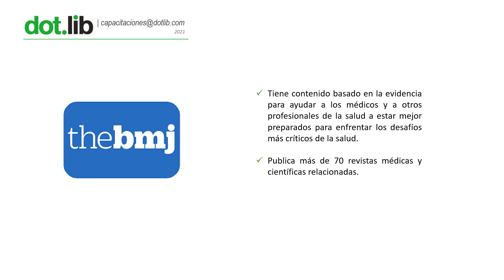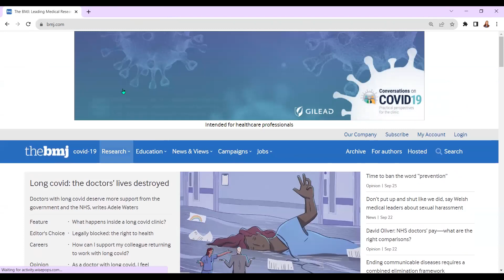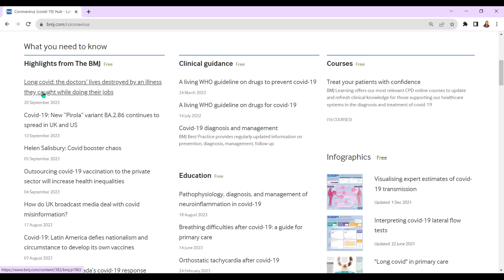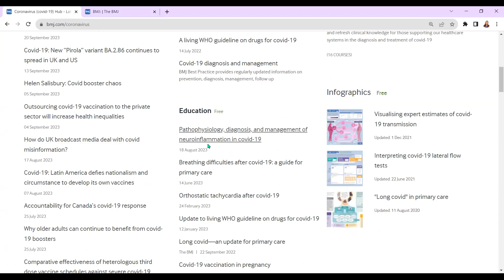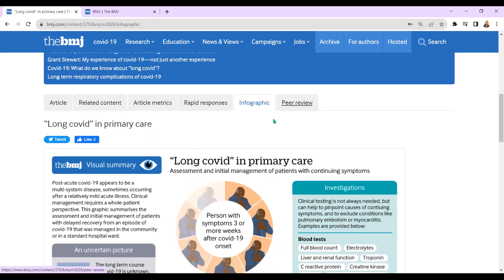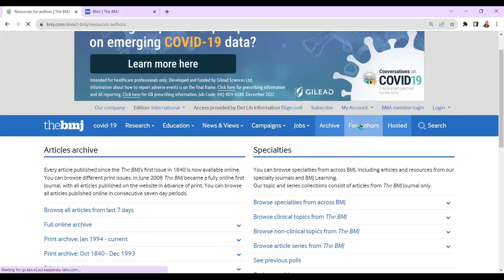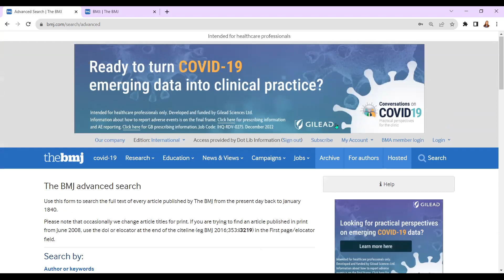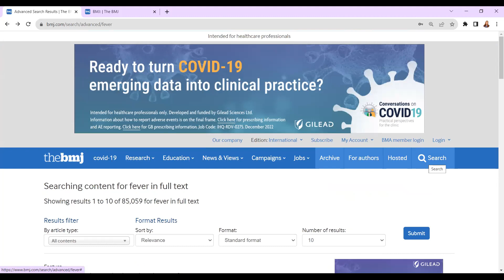Capacitación de The BMJ (British Medical Journal) | Programa de capacitaciones Biblioteca UTPL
The BMJ (British Medical Journal).-
Proporciona información actualizada para la toma de decisiones relacionadas con el diagnóstico y tratamiento de los pacientes.